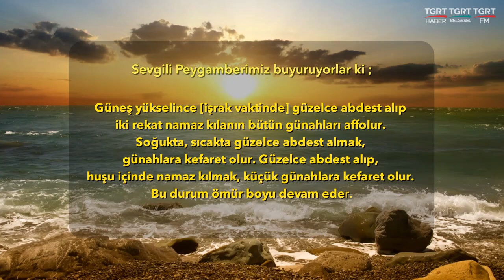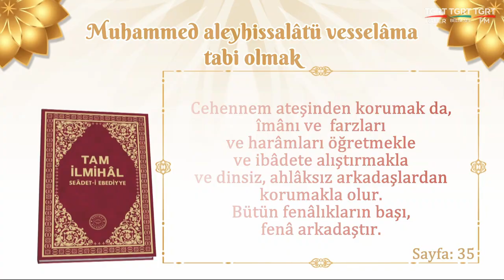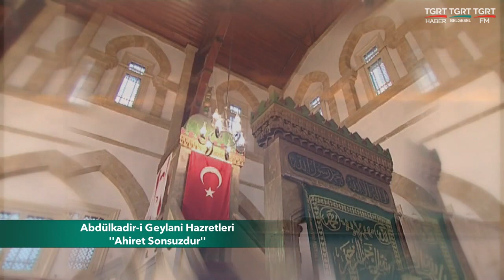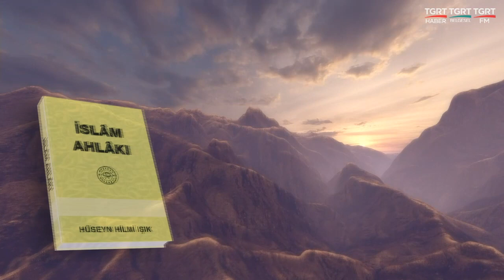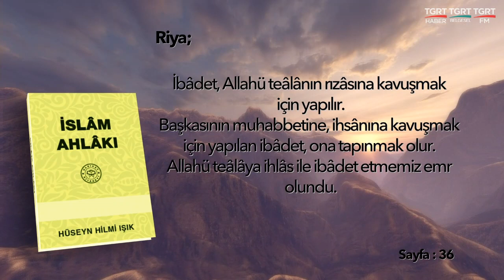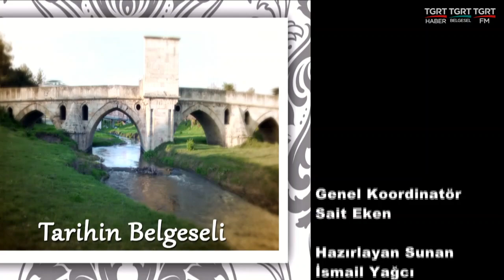HUZURA DOGRU 20220903